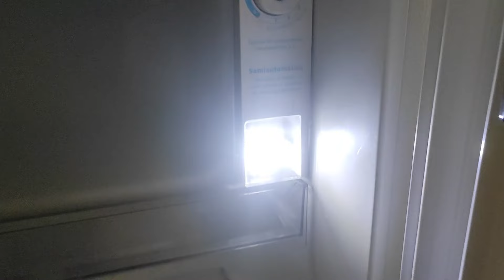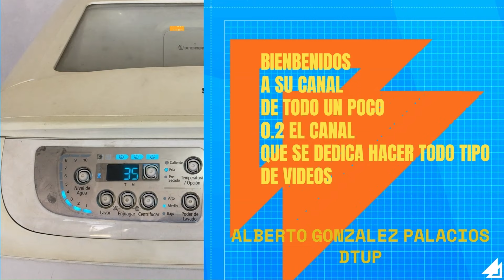Refrigerador hisense como deshielar caja evaporadora